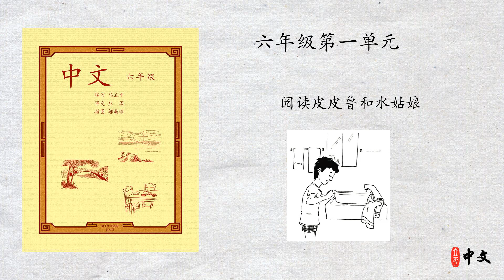马立平中文 - 六年级第一单元 - 第3周 - 第1篇 - 阅读皮皮鲁和水姑娘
马立平中文 - 六年级第一单元 - 阅读皮皮鲁和水姑娘